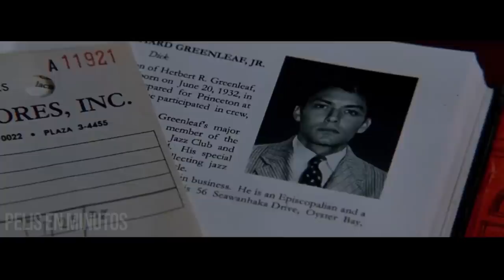HOMBRE de SONRISA CAUTIVADORA resulta ser un PSICÓPATA!!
Un joven finge ser estudiante de Princeton en una fiesta. El padre de otro antiguo estudiante le contrata para que vaya a Italia y logre que su hijo vuelva a EE.UU. Sin embargo, el embaucador queda prendado por el estilo de vida del hijo del magnate.

Resumenes de peliculas.
Resumen.
Canal de resumenes.
Resumenes terror
Pelicula de terror
thriller psicologico
The Talented Mr. Ripley
amberd heard